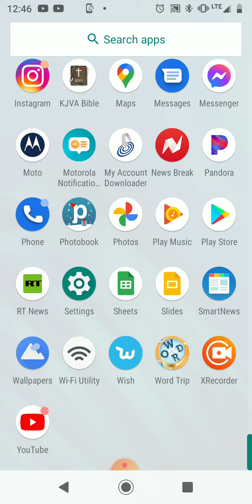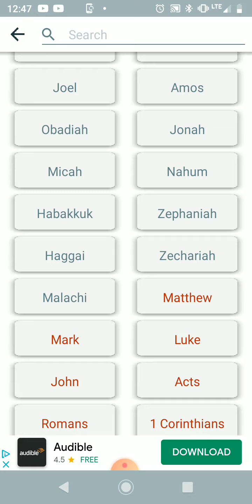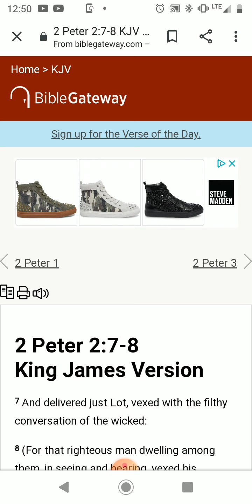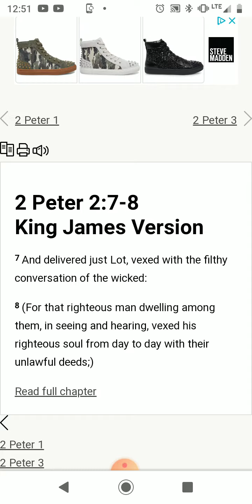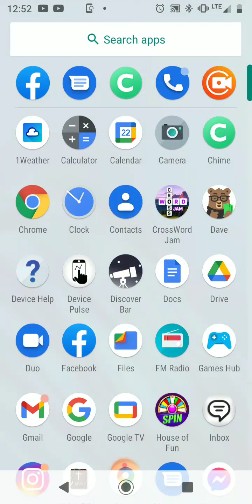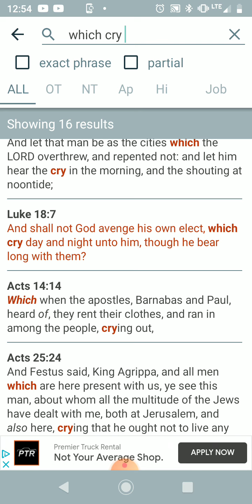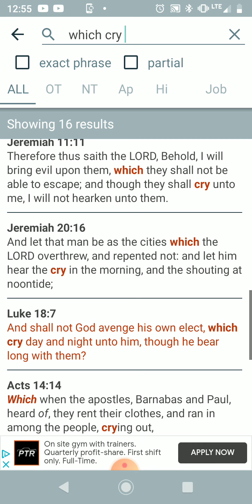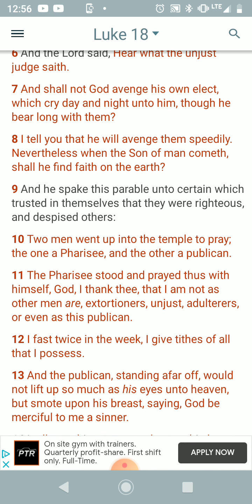This Place Gotta Go